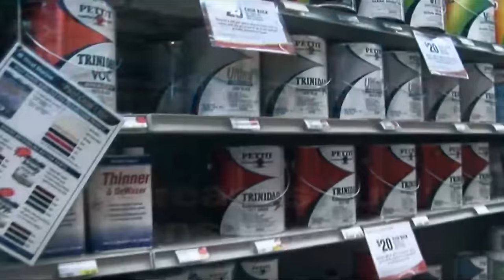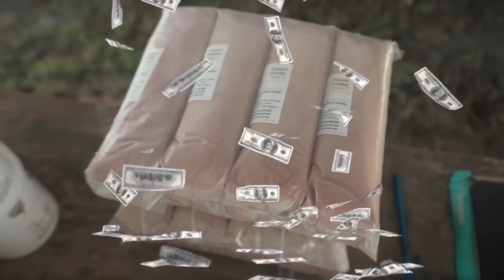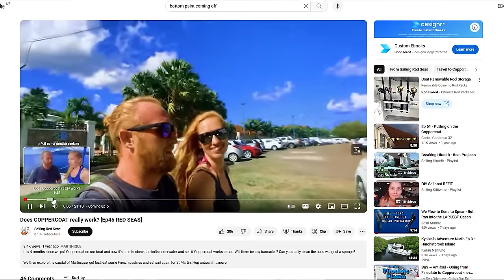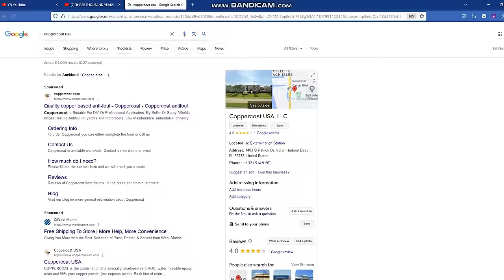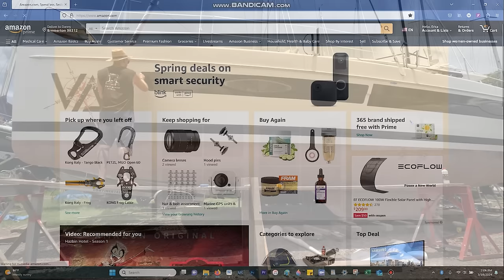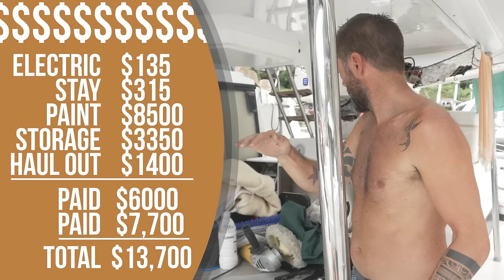Why We Chose Copper Coat Anti-foul Paint for Our Catamaran | Episode 246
The time has come for us to paint the final layers of Copper Coat paint on our catamaran before splashing and setting sail, but there is still so much work to be done. Hoping we can get it all done before we get back in the water has added a little stress to the situation!

We are ready to get her back where she belongs, join us on this episode, where we finalize all the boat work and leave the dirt and grim of the yard!

CONSIDER BECOMING ONE OF OUR PATREONS, & REMEMBER... members are not paying for our trip, but rather supporting our creative juices, which occasionally equates to a tasty beer! So pop the popcorn, dim the lights, and sit back enjoy the show!

When: September 28th-October 5th 2024
Where: Athens, Greece

If you are interested in booking your very own charter, consider booking with Navigare Yachting.

Use the below link to book with them today!

Check out products from Claryti. Eco-friendly, Handmade, Organic, Socially conscious, Sustainable, Vegan/Plant-based, Woman-owned.

Our NEW Highfield Dingy Partner  @Highfieldboats